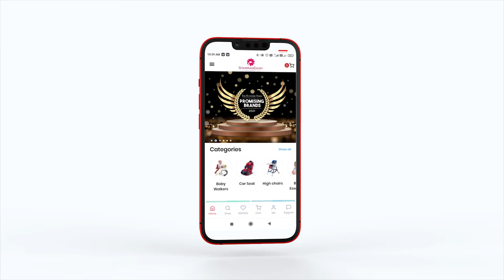StarAndDaisy- Premium Miami Wooden Cot for Kids and Baby - Assembly & Installation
StarAndDaisy Premium Miami Natural Wood Sleeping Baby Bed Cot / Baby Bed

•Safety, durability and comfort
•Durable and adds to the beauty of your nursery
•Easy to assemble and clean

Star and Daisy deal in amazing varieties of Rockers and Cribs that will match your lifestyle and comfort requirements. The number of designs loaded with numerous features make our products, a decent choice for your baby. The updated automatic feature of our cribs, cradles and rockers make them a perfect choice for your child.